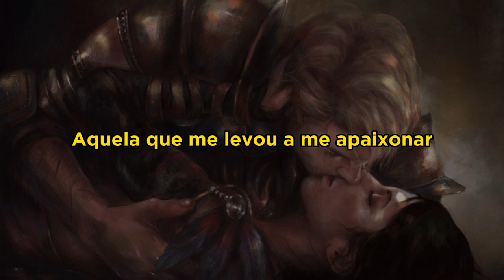Corvus Corax - Dulcissima (Legendado PT/BR)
Letra original:
"Ave, formosissima, gemma pretiosa!"

Dulcissima, Dulcissima, Dulcissima, Dulcissima

Vidi florem floridum, vidi florum florem,
Vidi rosam Madii cunctis pulchriorem,
Vidi stellam splendidam, cunctis clariorem,
Per quam ego degeram lapsus in amorem.

Dulcissima, Dulcissima

Quid plus? Collo virginis brachia iactavi
Mille dedi basia, mille reportavi,
Atque sepe sepius dicens affirmavi:
"Certe, certe istud est id, quo anhelavi!"

Dulcissima, Dulcissima

Dulcissima!